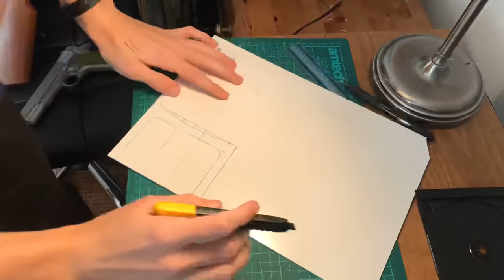КОЛЛИМАТОРНЫЙ ПРИЦЕЛ DIY